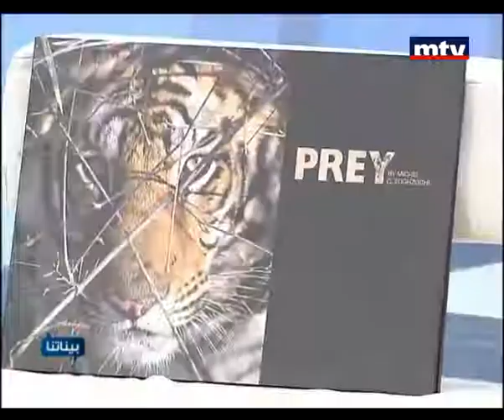Baynetna 08 Dec 2012 - Michel Zoghzoghi